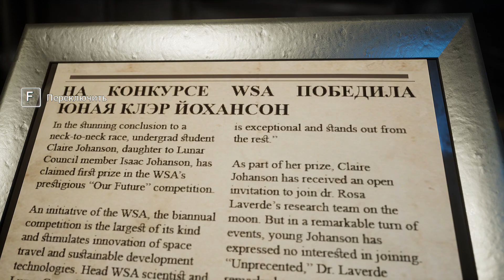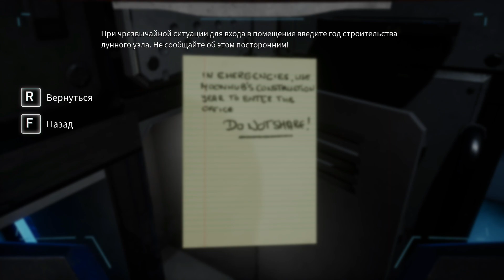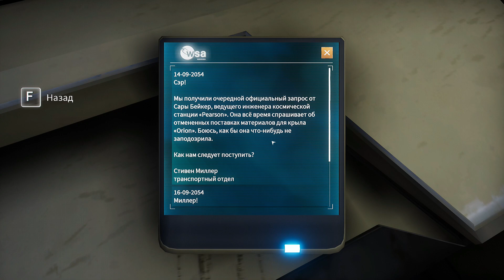Deliver Us The Moon [2019] — Часть 4 : покатушки на луне [1080p 60ᶠᵖˢ ] [rus]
Название: Deliver Us The Moon
Жанр: Экшены, Приключенческие игры, Инди
Разработчик: KeokeN Interactive
Издатель: Wired Productions
Серия игр: Deliver Us The Moon
Дата выхода: 10 окт. 2019

Озвучка: 🆈🅰🅺🆄🆃 🅿🅻🅰🆈        🆈🆄🅺🅸

✔Deliver Us The Moon Плейлист

Deliver Us The Moon — это научно-фантастический триллер, действие которого происходит в ближайшем будущем, когда запасы природных ископаемых Земли оказались исчерпаны. Пытаясь разрешить энергетический кризис, мировые державы создали Всемирное космическое агентство и открыли многообещающий источник энергии на Луне.

Всемирное космическое агентство основало на Луне колонию и работало там, пока одной роковой ночью связь с Землей не прервалась, а источник энергии не был потерян. С тех пор прошло много лет. Теперь вам предстоит примерить на себя роль последнего земного астронавта, чья задача — узнать, что произошло, и спасти человечество или умереть.

В этом путешествии вашим единственным спутником станет маленький робот по имени ASE. Вместе с ним вы пересечете Луну, исследуете заброшенные здания, найдете улики и наконец, откроете секрет и соберете данные о тех, кто давно покинул этот мир.

Сумеете ли вы спасти человечество или затеряетесь в темной бездне космоса?
ТЕМЫ, ВАЖНЫЕ В РЕАЛЬНОМ МИРЕ
Сюжет сосредоточен на важных проблемах современного мира: изменениях климата и конечности запасов природных ископаемых.
МНОЖЕСТВО СТИЛЕЙ ИГРЫ
Попробуйте играть от первого или третьего лица. Вас ждет приключение под названием Deliver Us The Moon, которое перевернет ваше представление об этом жанре игр
СТАНЬТЕ АСТРОНАВТОМ
Запустите ракету с Земли, исследуйте космическую станцию ВКА и погуляйте среди лунных пейзажей в невесомой свободе пешком, на луноходе или на рельсовой железной дороге
ОТКРОЙТЕ ТАЙНЫ ПРОШЛОГО
В руинах, оставшихся от астронавтов прошлого, вы найдете множество интересного. Используйте космоинструмент, чтобы узнать историю лунной колонии
ОБЗАВЕДИТЕСЬ ТЕХНИКОЙ КОСМИЧЕСКОЙ ЭПОХИ
Ваш единственный компаньон — дрон ASE, но вы сможете воспользоваться величайшими технологиями новейшей эпохи, от скафандров и режущих лазеров до ракет и роботизированных рук
ВЫЖИВИТЕ В СУРОВЫХ УСЛОВИЯХ
Остаться в живых будет не так-то просто, ведь запасы кислорода в баллонах то и дело заканчиваются, а вокруг только бесконечная пустота космоса
НАЙДИТЕ РЕШЕНИЕ
Преодолейте препятствия, справьтесь с опасностями, мешающими вам пройти дальше, откройте секреты прошлого и разгадайте загадки, используя различные инструменты и ваш острый ум
ПОТРЯСАЮЩИЙ АТМОСФЕРНЫЙ САУНДТРЕК ПОДАРИТ ВАМ ОЩУЩЕНИЕ НЕВЕСОМОСТИ
Игра Deliver Us The Moon вдохновлена величайшими научно-фантастическими фильмами. В ней играет восхитительный саундтрек, который может сравниться со звуковым сопровождением многих фильмов, ведь это три часа уникальной музыки
ДВИЖОК UNREAL® ENGINE 4
Deliver Us The Moon работает на движке Unreal® Engine 4, а значит, графика и весь игровой процесс поразят ваше воображение